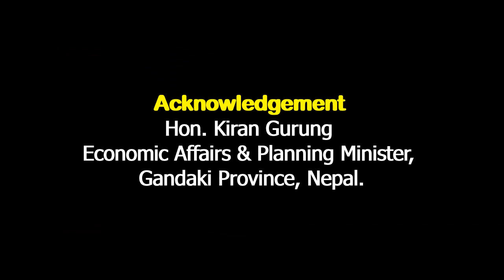नेकपा काण्डैकाण्ड बारे अर्थमन्त्री गुरुङले यसो भने ll Minister Kiran Gurung ll Pokhara ll Solti TV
गण्डकी प्रदेशका आर्थिक मामिला तथा योजना मन्त्री एवं नेकपा केन्द्रीय नेता समेत रहेका किरण गुरुङसँग लमजुङको क्होंला सोंथर गाउँपालिका ६ पसगाउँमा गरिएको विशेष संक्षिप्त कुराकानी ।

Hon  Kiran Gurung Economic Affairs & Planning Minister, Gandaki Province, speaks with Solti TV.